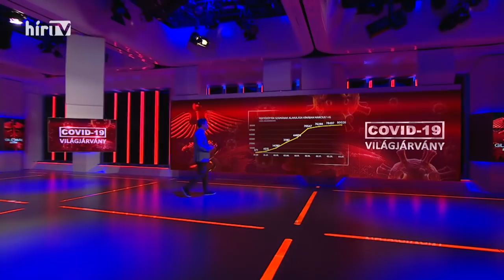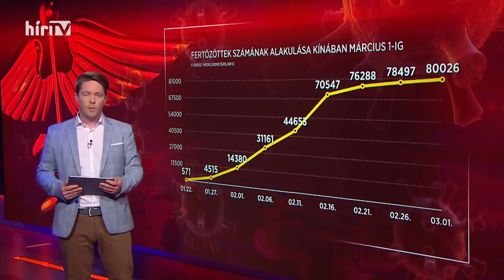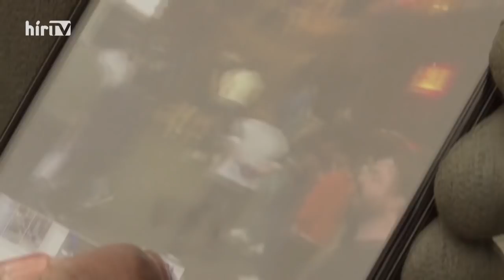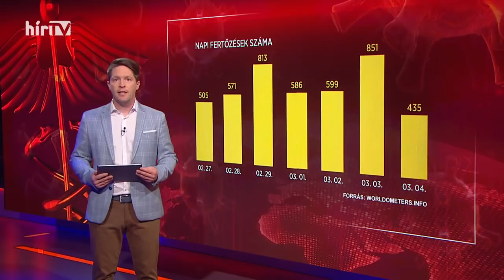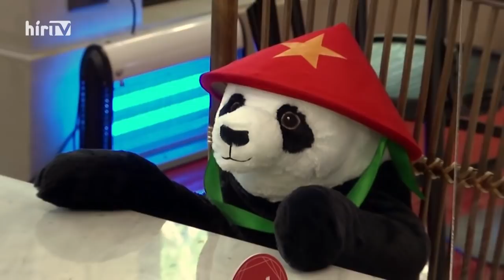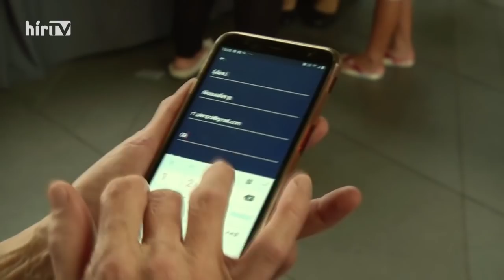Globál extra - Távolkelet (2020-05-19) - HÍR TV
Túl a járványon, komolyan fellélegezhetnek Ázsiában az emberek. Sok szempontból újra indult ugyanis az élet Kínában, Dél-Koreában, Thaiföldön sőt Japánban is. De vajon mindez csak ideig-óráig tart? Vagy végleg elfelejthetik az elmúlt hónapokat?